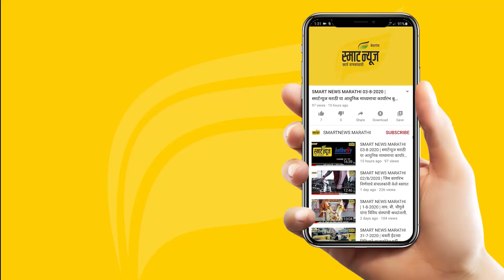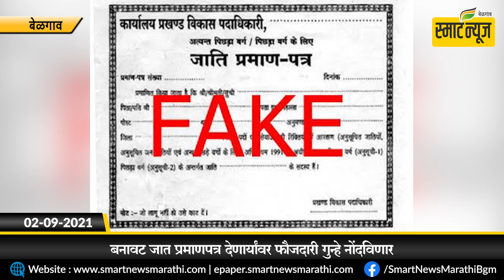स्मार्टन्यूज मराठीचे आजचे बुलेटीन दिनांक 02-09-2021 | SMART NEWS MARATHI TODAY'S BULLETIN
नगरसेवकांचे भवितव्य उद्या होणार पेटीबंद
निवडणूक पूर्वतयारीसाठी 612 शस्त्रे जमा
हिंडलग्यातील 500 मते मनपामध्ये आल्याने गोंधळ
वॉर्ड क्र. 4 मधून कपील नारळीकर यांचा झंझावाती प्रचार
रविता राहुल रेडेकर यांना वाढता पाठिंबा
वॉर्ड क्र. 7 मध्ये परेश शिंदे यांना व्यापक पाठिंबा
वॉर्ड क्र. 30 मधून राकेश कलघटगी यांच्या प्रचाराचा झंझावात
वॉर्ड क्र. 14 मधून शिवाजी मंडोळकर यांना व्यापक पाठिंबा
वॉर्ड क्र. 29 मध्ये सुनील बोकडे यांना भरघोस पाठिंबा
म.ए.  समिती नेत्यांना जामीन मंजूर
राज्य मंत्रिमंडळाची बैठक शनिवारी
अभिनेता सिद्धार्थ शुक्ला याचे निधन
बनावट जात प्रमाणपत्र देणार्‍यांवर फौजदारी गुन्हे नोंदविणार
.राष्ट्रीय लघुउद्योग दिन साजरा
प्राचार्य डॉक्टर इंदिरा सुतार यांना आंतरराज्य  शैक्षणिक सेवा पुरस्कार
मराठी विद्या निकेतनमध्ये कार्यशाळेचे उद्घाटन
गणेबैल या ठिकाणी टोलनाक्याची उभारणी
तंत्रस्नेही रवींद्र पाटील यांना आंतरराज्य शैक्षणिक सेवा पुरस्कार जाहीर
शनैश्चर मंदिरात 4 रोजी विविध धार्मिक कार्यक्रम
मुडलगी तालुक्यात क्षुल्लक कारणावरून युवकाचा खून
गणेशपूर परिसरात निवृत्त जवानाच्या घरात चोरी
हिंडलगा येथे क्रिकेट अकादमीला प्रारंभ
यश, संजना 'चॅम्पियन ऑफ चॅम्पियन्स'
सीसीआय बेळगाव विजयी.